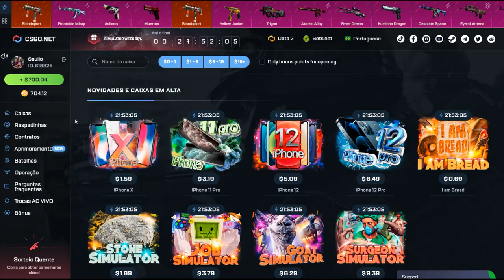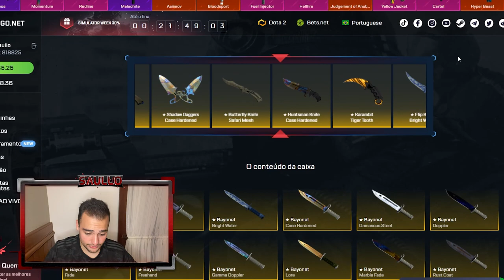10 FACAS no CSGO em 5 minutos!